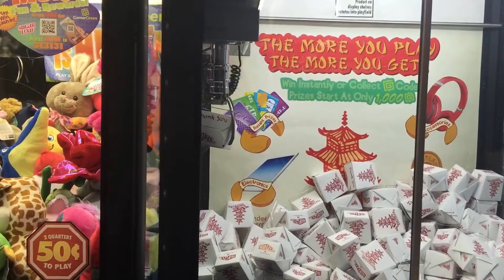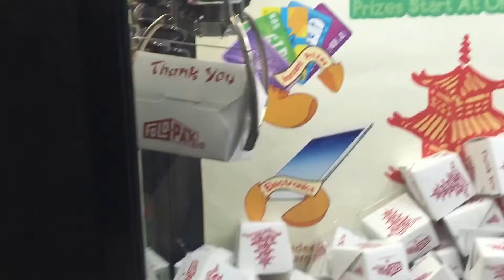Walmart Prize Pagoda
Walmart Prize pagoda.  Welcome to "The Collectors"! A new youtube series featuring the members of tyrwind's productions, Tyrwind, Agentsassy, and Ravenbones. In these series like the video above, we'll be collecting from claw machines, arcades, and doing various unboxing videos.